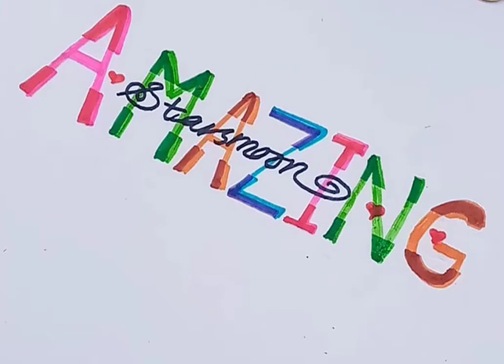Chicken malai boti recipe 🐓| creamy chicken recipe restaurant Style🤗| Amazing starsmoon